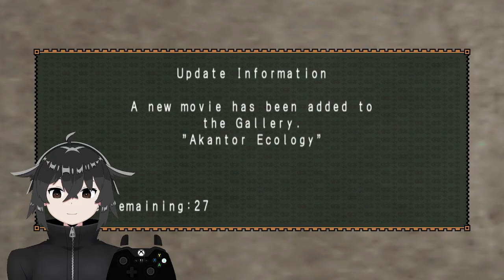Definitely unlocking G rank this time